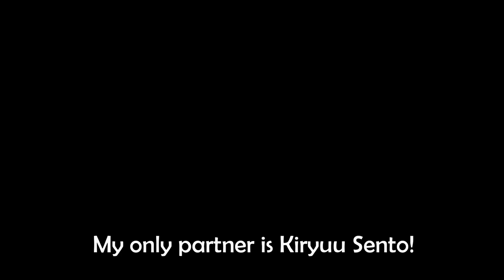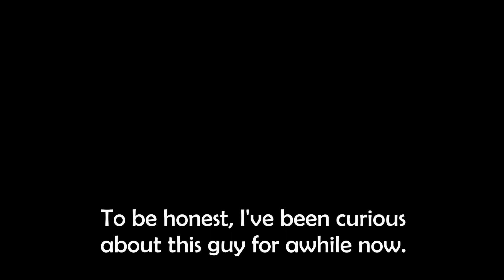Banjou/Sento - Stay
Fanvid for Kamen Rider Build (仮面ライダービルド) KRB
Pairing: Banjou Ryuuga and Kiryuu Sento (Ryusen)
Song: Stay by Alessia Cara and Zedd
Actors: Inukai Atsuhiro and Akaso Eiji
Program used: Corel VideoStudio 2020